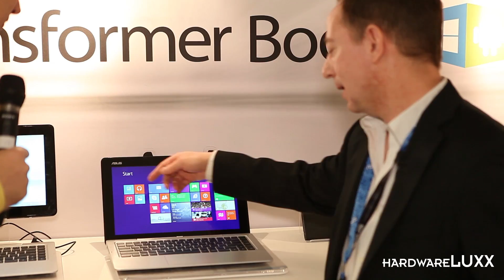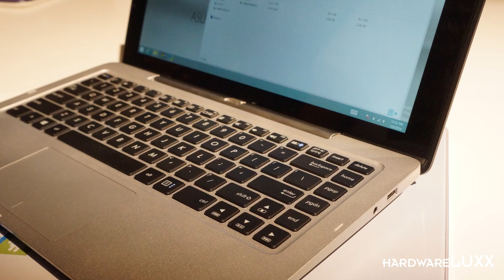Asus - CES Las Vegas - 2014